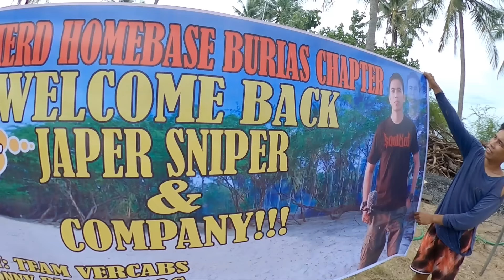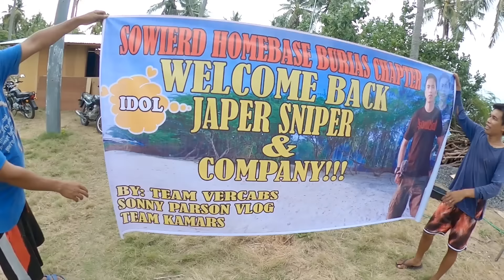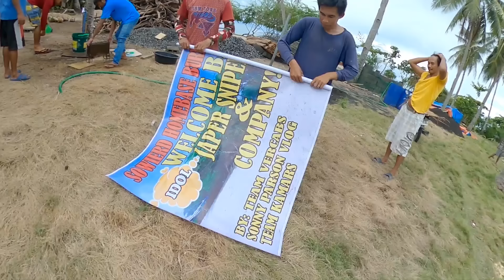DAY-29 MALINIS NA LAHAT | TARPULIN PARA KAY IDOL JAPER SNIPER | ANDITO NA!!!